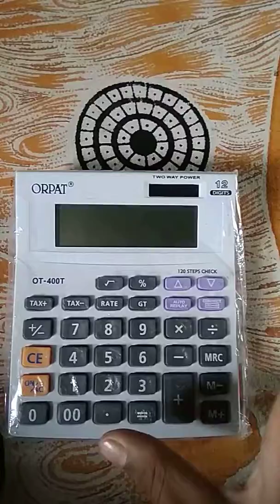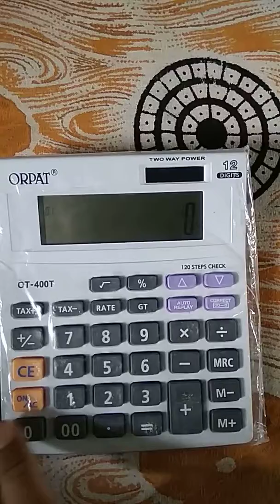How to off calculator ??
Shortcut keys to off calculator ???🤔🤔🤔🤔🤔🤔🤔